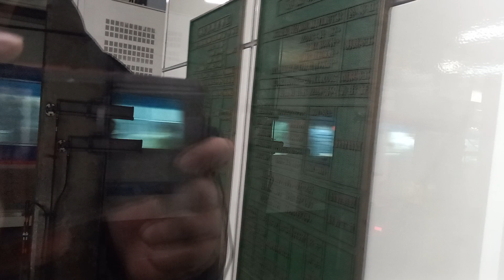1호선 동묘앞역 의정부행 발차 영상 (14차분 312×16편성 큐브)